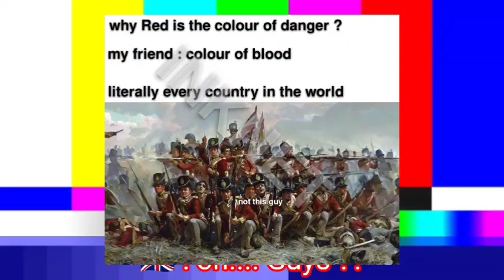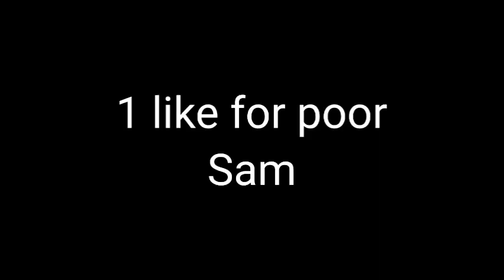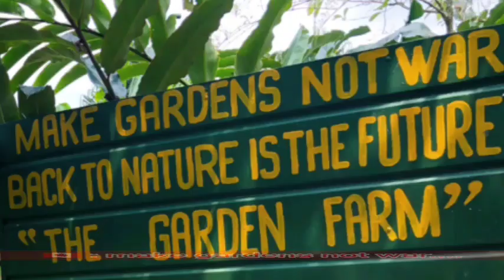COUNTRYHUMANS + SOME RANDOM PEOPLE GOES ON A WORLD TOUR/[COUNTRYHUMANS]/SERIES/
THIS VIDEO IS A WORLD TOUR SERIES WITH COUNTRYHUMANS AND SOME RANDOM DUDES 🤣🤣

SINGAPORE 🇸🇬 and Eastern Malaysia 🇲🇾

[FT. COUNTRYHUMANS]

AMERICA/SAM 🇺🇲
UK/JACK 🇬🇧
CHINA/Zhōngguó🇨🇳
FRANCE/Juliette 🇫🇷
INDIA/HIND🇮🇳
CANADA/GW🇨🇦
Nisshōki🇯🇵

(FT. RANDOM PEOPLE)

INKNET JUNIOR/OC
KEY 🗝️

[TAGS]